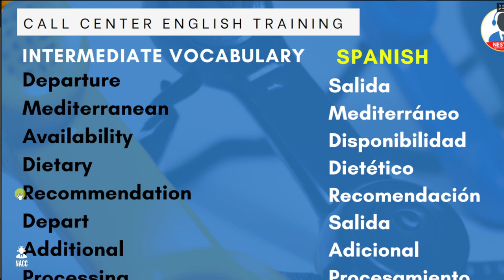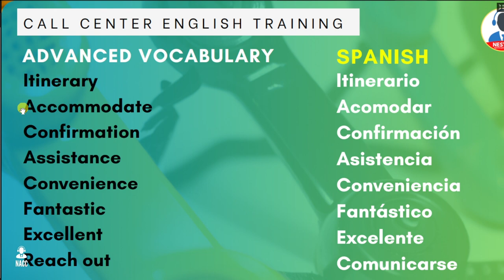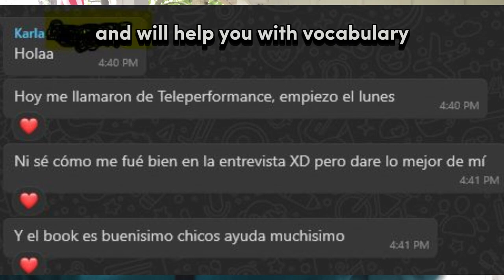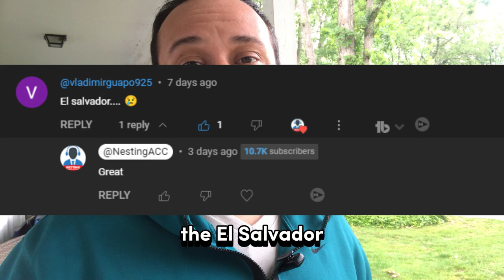Royal Caribbean Customer Service Roleplay: Master the Interview Scenario! 🚢🎭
In this exciting roleplay Royal Caribbean Customer Service Roleplay: Master the Interview Scenario! 🚢🎭, I will take you through the ins and outs of a customer service interview call flow scenario for Royal Caribbean! Whether you're aspiring to work on a cruise ship or just want to improve your customer service skills, this video is for you.

I will guide you step-by-step, teaching you essential vocabulary specific to the cruise industry.

But that's not all! We will also dive into the art of handling calls with customers. By the end of this video, you'll feel confident and prepared to answer any customer in the call center industry.

Leave any future video ideas YOU WANT ME TO TALK ABOUT IN OUR NEXT LESSON.

Averigua como contestar las preguntas de entrevista de trabajo en un call center:
📕 7 Preguntas que tienes que Saber-Responder en tu próxima entrevista de call center

🤯🤯🤯To pass the VERSANT TEST AND SOME INTERVIEWS QUESTIONS Check out these videos:

⚠️⚠️⚠️OUR PRIVATE SERVICES ⚠️⚠️⚠️
 (There is a charge for our services)
Te propongo que formes parte del *PROGRAMA de Preparación para Call Center.* Especialmente, si has ido a una o varias entrevistas de trabajo y aun no quedas contratado, o estas considerando trabajar en un call center. Déjame saber si es de tu interés, para enviarte la invitación exclusiva.